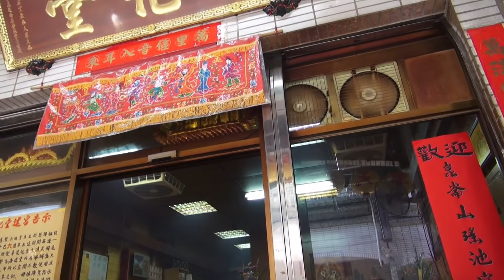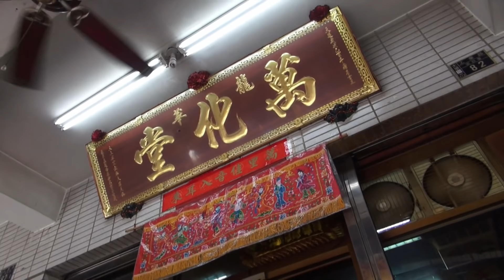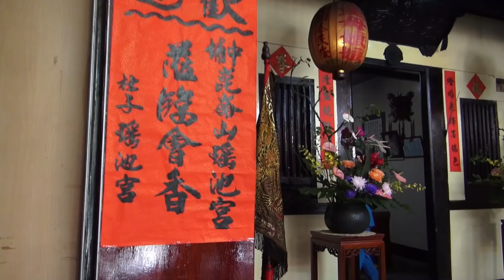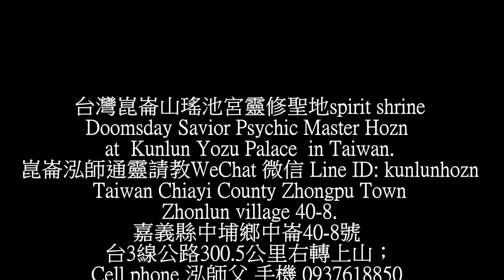崑崙山2015北部進香 Kunlun pilgrimage to Taipei in 2015